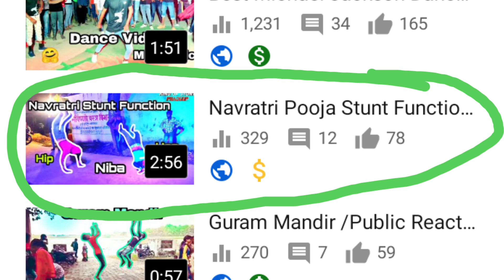Copyright Aane Se Channel Monetize Hoga 🤔 Ab Kya Kare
NCS
Music Link       NCS Hindi No Copyright

Editing.      Pradeep Kumar

Recording.        bholu Sahani

Location.    Bairghatta